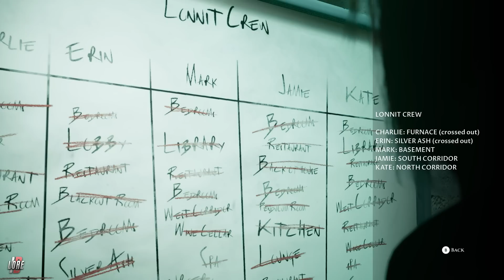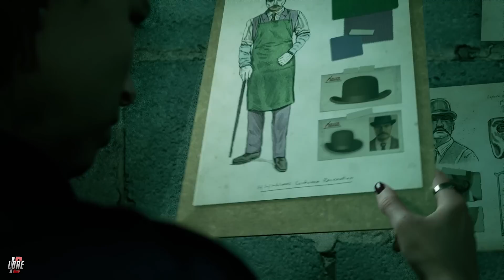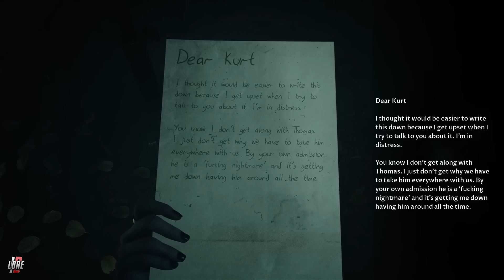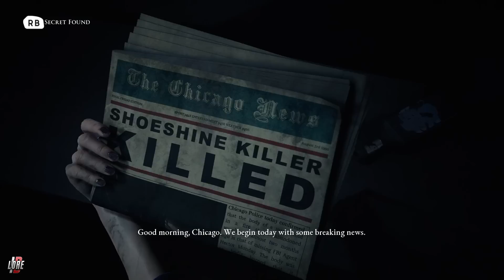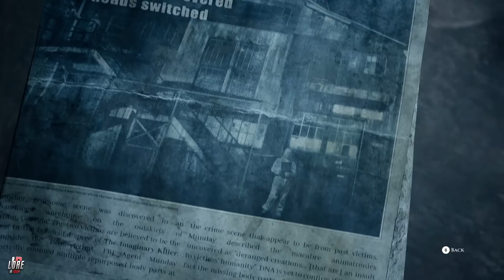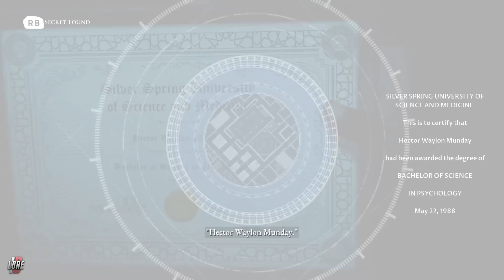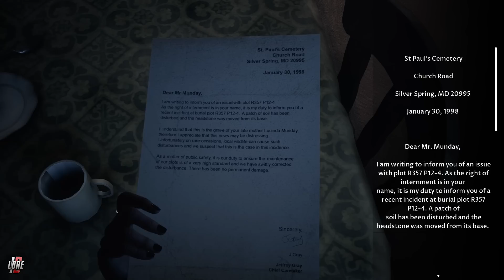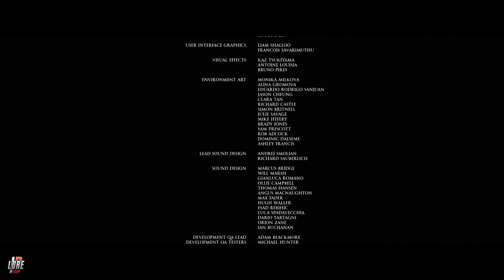FINALE, SIAPA YANG SELAMAT? | The Devil In Me Indonesia Part 4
00:00 Intro
02:44 Control Room
16:50 Kena Prank
28:15 Tegang-Tegang
35:37 Maze
50:36 Mark
56:45 Boring 1
01:19:45 Boring 2
01:25:27 Connie
01:29:14 Mark Lighthouse
01:36:05 Kate-Jamie Lighthouse
01:40:51 Kabur!
01:47:52 Ending
01:54:27 Credits
01:56:25 Directive 8020 Teaser
01:57:22 Thank You!

Spec PC:
Proc: Ryzen 7 5700X 3.4 GHz (Overclocked to 4.5 GHz)
Cooler: Be Quiet! Dark Rock 4
Mobo: MSI MAG B550M Mortar
Ram: Corsair Vengeance RGB RS 2x16GB (32GB) - 3600MHz DDR4
SSD1: WDC Blue SN500 256GB M.2 NVMe
SSD2: Samsung SSD 870 EVO 250GB SATA3
SSD3: Samsung SSD 870 EVO 500GB SATA3
HDD: WDC Blue 1TB 7200
Graphic: ROG Strix GeForce RTX 3070 Ti OC Edition 8GB GDDR6X
PSU: Silverstone ST75F-GS 750W
Monitor: LG 22MK600M